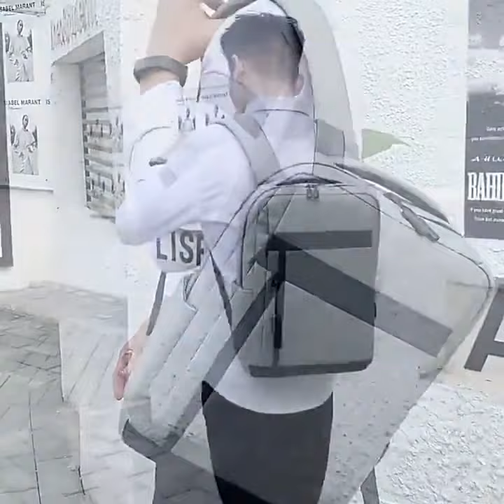Men's Backpack Multifunctional Waterproof Laptop Backpack USB Charging Bagpack Nylon Casual Rucksack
Specifications:
Brand Name: QUVLEN
Origin: CN(Origin)
Main Material: nylon
Lining Material: polyester
Technics: Jacquard
Backpacks Type: Softback
Capacity: Below 20 Litre
Interior: Interior Slot Pocket
Interior: Cell Phone Pocket
Interior: Interior Compartment
Interior: Computer Interlayer
Handle/Strap Type: Soft Handle
Item Type: Backpacks
Exterior: Open Pocket
Carrying System: Arcuate Shoulder Strap
Gender: MEN
Decoration: NONE
Closure Type: zipper
Rain Cover: No
Model Number: Backpacks
Style: Fashion
Pattern Type: Solid
Service: Support Dropshipping & Wholesale